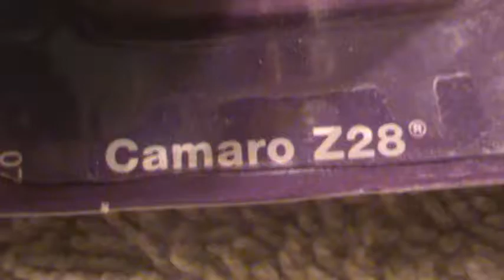Camaro Z28- Camaro